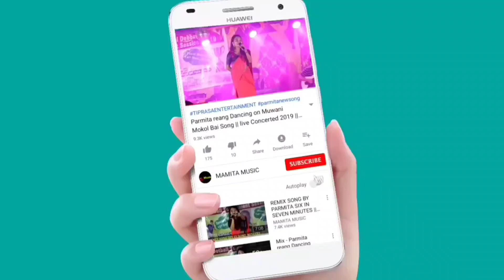Dudu By Kulu BY YAPRI THANSA BODOL || 15th TRIPURI DOPHA HOJAGIRI TER 2022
15th TRIPURI DOPHA HOJAGIRI TER 2022
Org:-Tal Pohor Club
At:-Rabi Charan Thakur Para(Champak Nagar)
Date:-9/10/2022

Copy Cover:-
Kaubru song
Kau bru
program video
Kokborok song
salka debbarma
Live performance
new song